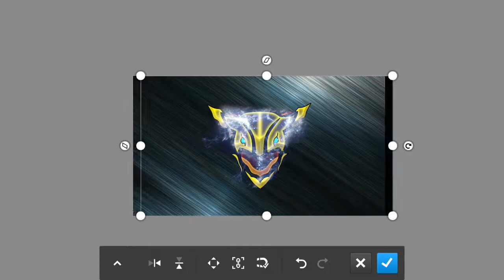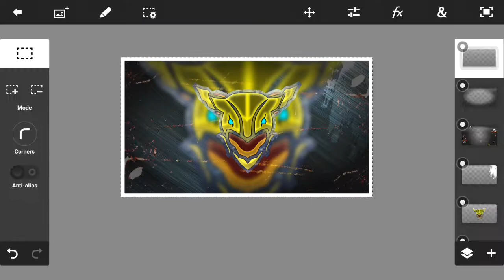Armadillo - Logo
Welcome to my Description   ⊂( ◕ᴥ◕⊂)

►Time it Took
   ✖10 minutes.
(Armadillo I had to draw first for 5 minutes and tracing it took 5 minutes, real total it all took is 26 minutes in total.)
   ✖Editing - 6 minutes.

► PROGRAMS ◄

Designing thumbnail and photo ✓
  ✖Photoshop Touch.

Editing ✓
  ✖Powerdirector.

► MUSIC ◄

✖K.A.A.N - Mary Jane Remix.

► Follow Them ◄